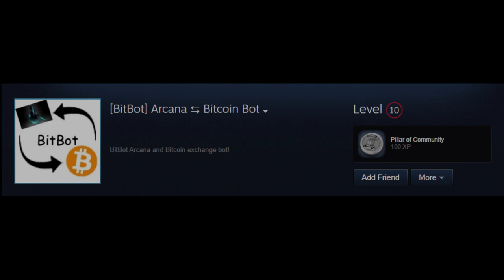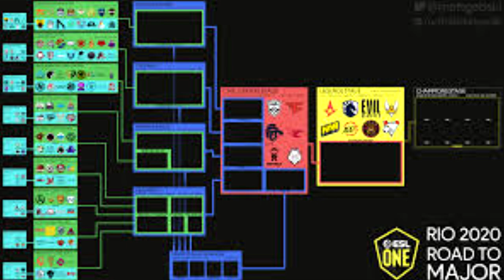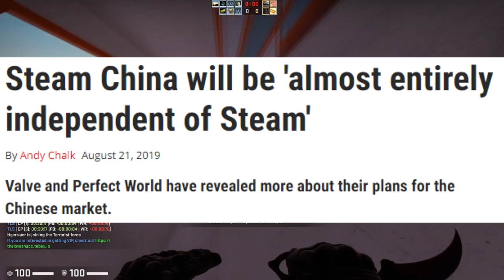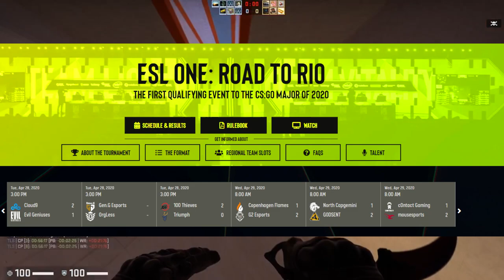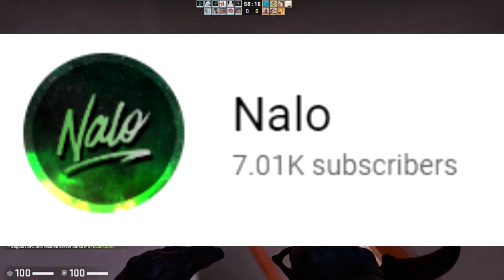CS:GO RIO MAJOR INVESTING SURVIVIAL GUIDE | The Road to Rio Investing!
bitbot: bitbots.trade

Hey guys! A guide for the upcoming major is here! Since we don't know what the stickers look like or what else they may release, we are limited, but basing this major on previous majors, we have a decent idea of how this works.

//SOCIALS:
SOCIALS\\

//NALO
NALO\\